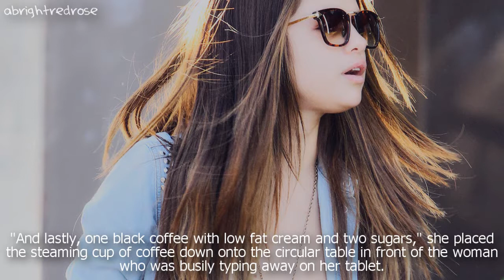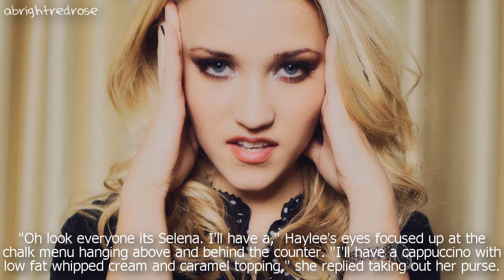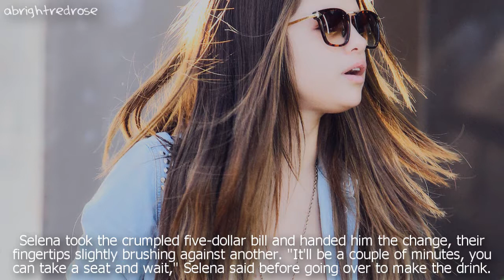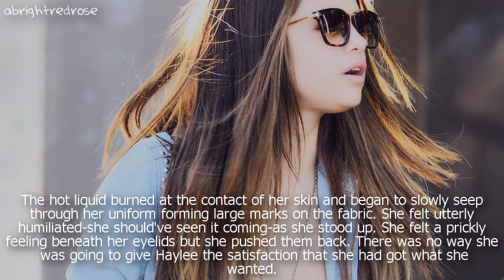Undisclosed Desires | 03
Hey everyone! I'd like to firstly apologize for not uploading last week. i just had so much schoo l work to do and didn't get time to edit & make it on Sony Vegas. The downside of using SV. Secondly, thank you for your wonderful and funny comments on the last part. Here is the next part (: I hope you enjoy it.

You feedback is greatly appreciated. Thanks for reading :D
*Sorry for any grammatical/errors/mistakes.